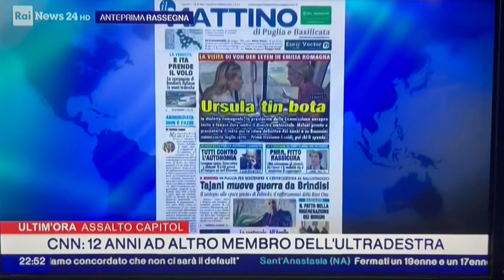Ursula ai romagnoli: tin bota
In dialetto romagnolo, la tedesca presidente della Commissione europea incita a tenere duro contro il disastro ambientale.
Meloni pronta a presentarle il conto e su Bonaccini commissario per l'emergenza taglia corto: «Prima troviamo i soldi, poi chi li spende»
Sulla nostra prima pagina di oggi, nella rassegna stampa di RaiNews24 condotta da Emilio Fucillo, commentata dal giurista Alfonso Celotto